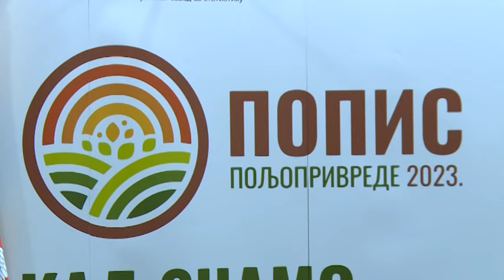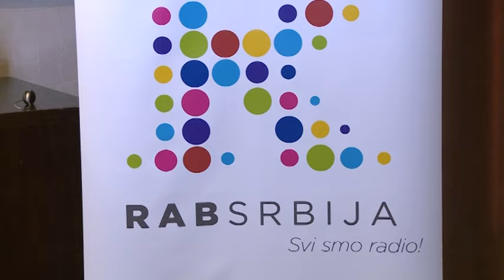AKTUELNO 31. januar 2024. RTV PLANA